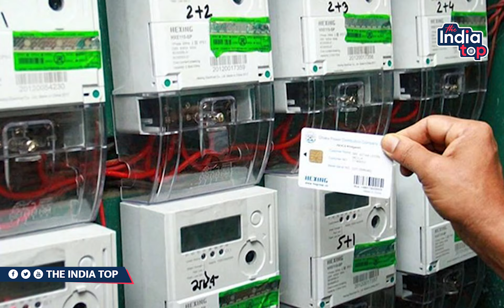March 2025 तक हर घर में होगा Smart Pre-paid Meter, देखिए Nitish Kumar ने क्या कहा